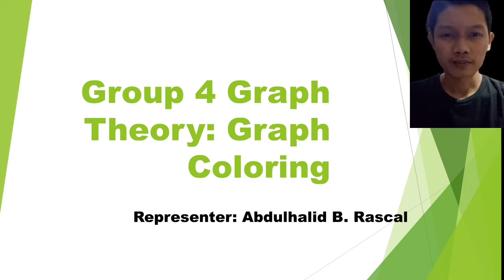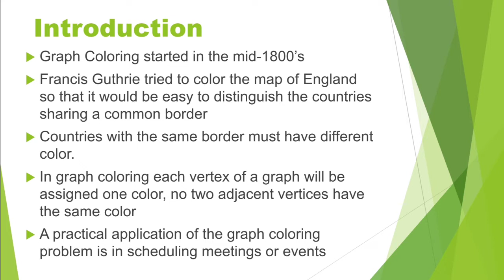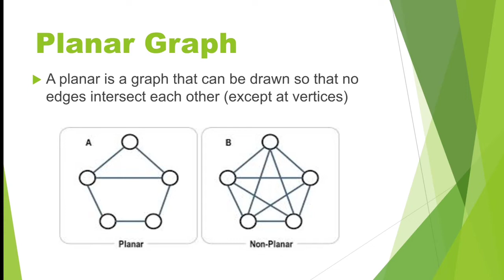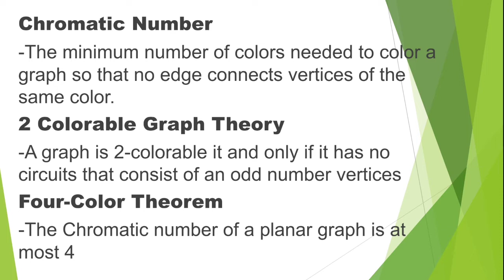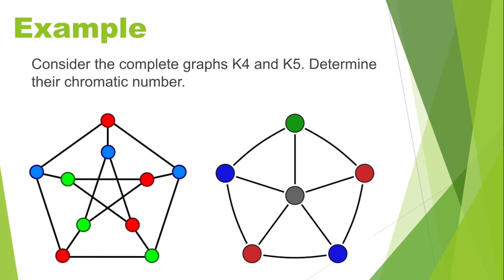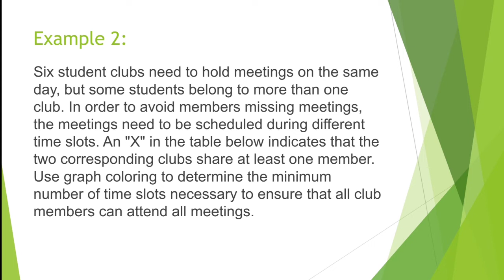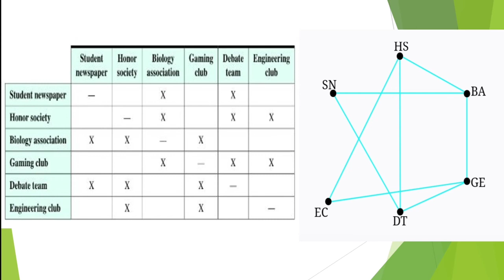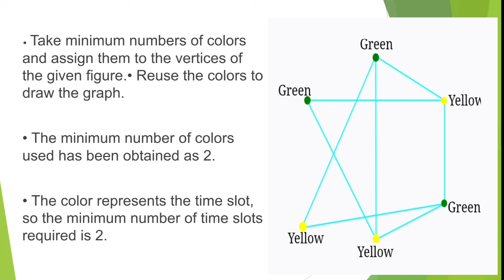Graph Coloring (Group-4 Video presentation)